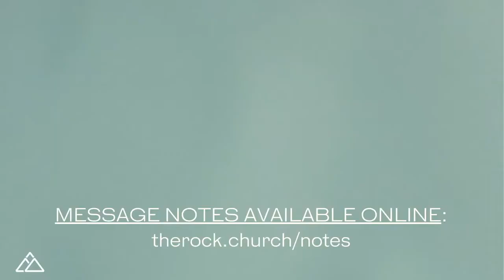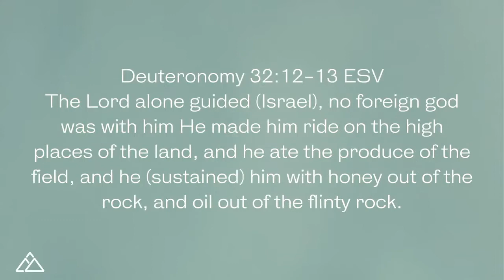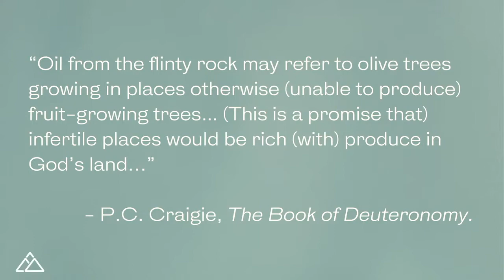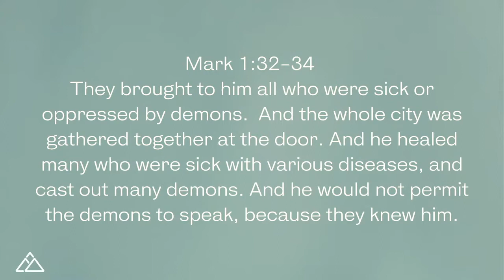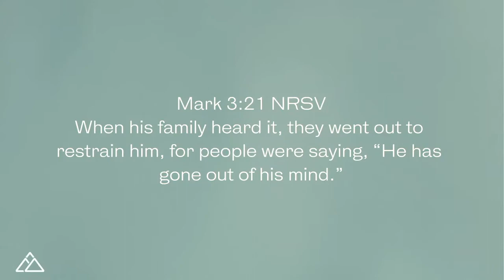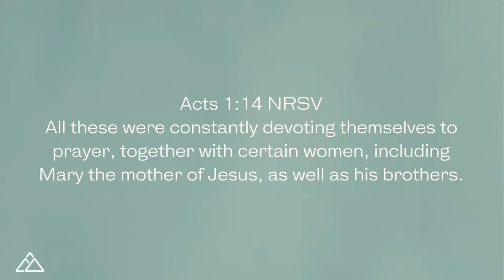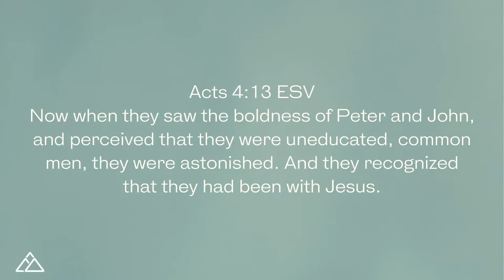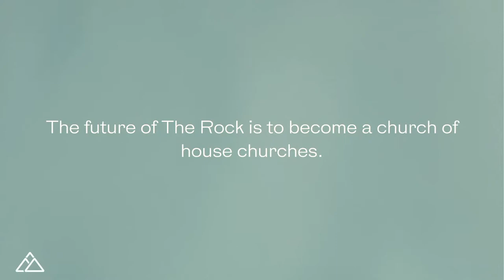The Future of Church | Brandon Naramore